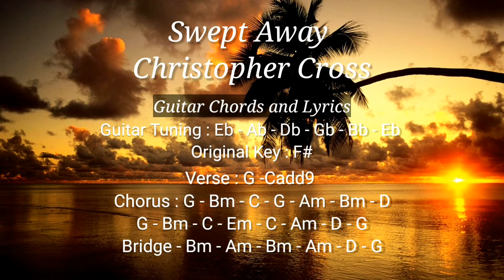Swept Away - Christopher Cross - Guitar Chords and Lyrics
Christopher Cross (born Christopher Charles Geppert; May 3, 1951) is an American singer, songwriter, musician, and composer from San Antonio, Texas. Cross won five Grammy Awards for his eponymous debut album released in 1979. The singles "Sailing" (1980), and "Arthur's Theme (Best That You Can Do)" (from the 1981 film Arthur) peaked at number one on the U.S. Billboard Hot 100.

Thank you for all your support in our music.